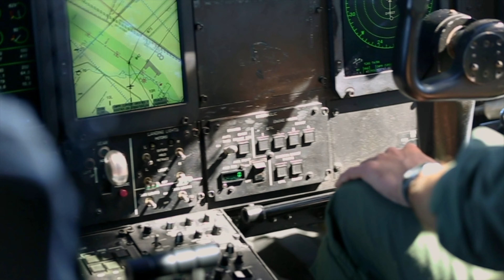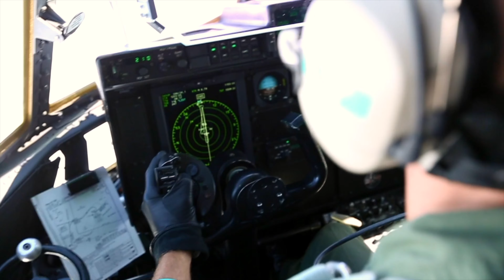Voyager ZZ334 Refueling C-130J Hercules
Voyager ZZ334 conducts aerial refuelling with Hercules ZH888. A C-130J Hercules flown by Number 24 Squadron recently took part in an aerial-refuelling training sortie off of the North-East coast of England. The